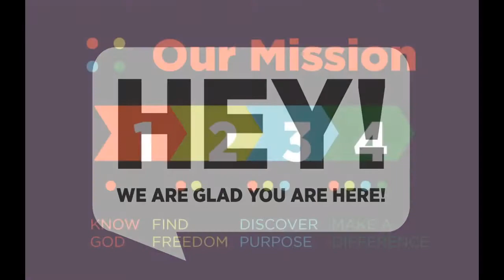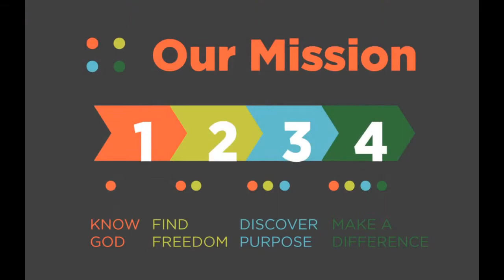The Next Step